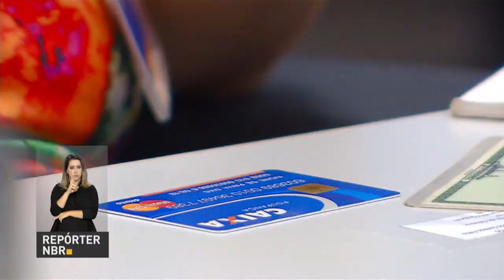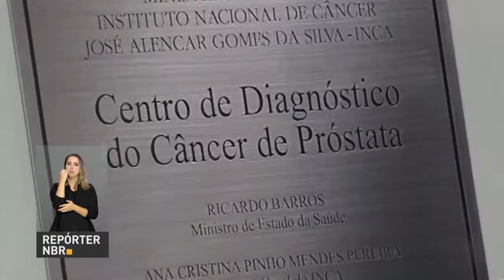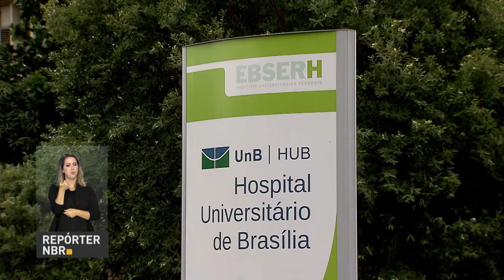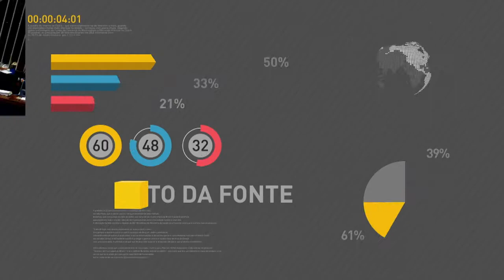BOLETIM REPÓRTER NBR 20h - 27 de novembro de 2017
REPÓRTER NBR 20h - 27.11.17: começou hoje uma nova etapa de saques do PIS PASEP. E mais: Dia Mundial de Combate ao Câncer! Para marcar a data, foi inaugurado, no Rio de Janeiro, o Centro de Diagnóstico do Câncer de Próstata.